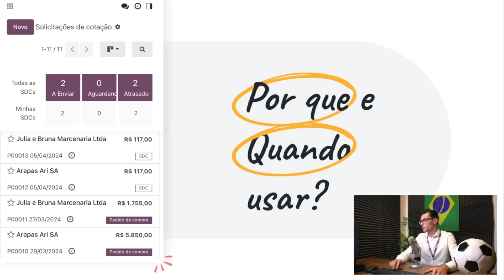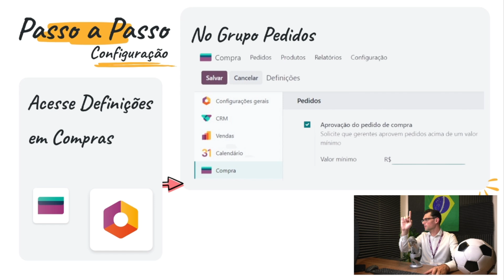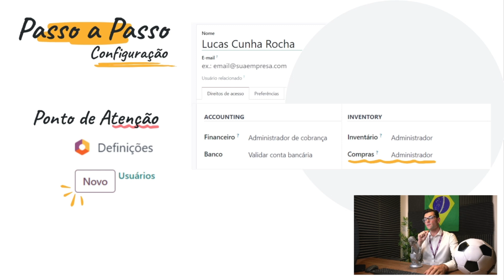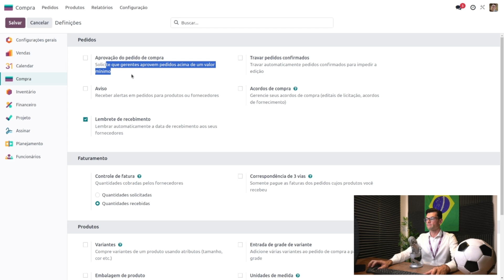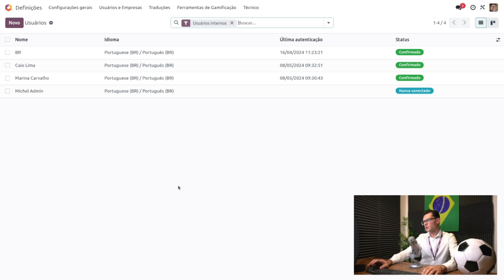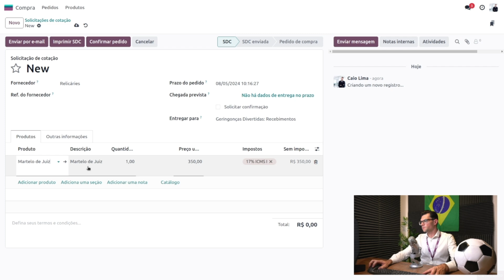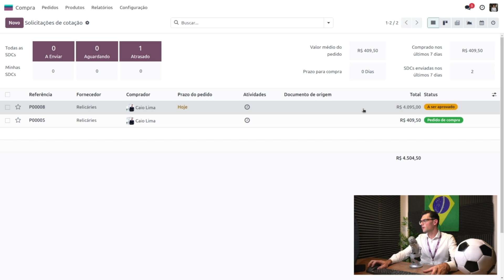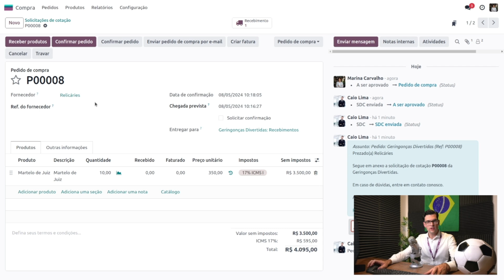Compras - Aprovação de compra com valor mínimo